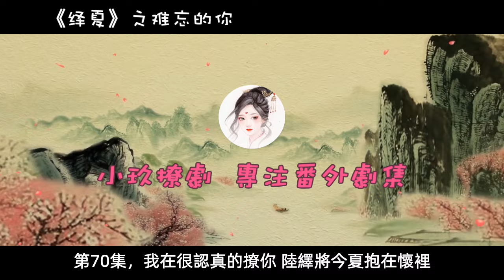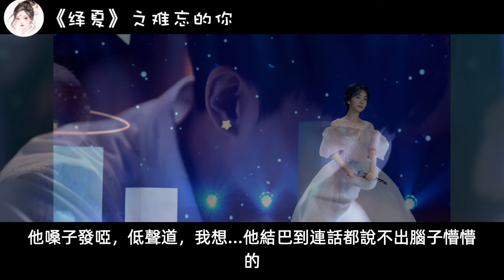《繹夏》之難忘的你 第70集 我在很认真的撩你。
🎉🎉🎉🎉🎉🎉🎉🎉🎉🎉🎉🎉🎉🎉 最新更新 🎉🎉🎉🎉🎉🎉🎉🎉🎉🎉🎉🎉🎉

🎉🎉🎉🎉🎉🎉🎉🎉🎉🎉🎉🎉🎉🎉 最新完结 🎉🎉🎉🎉🎉🎉🎉🎉🎉🎉🎉🎉🎉